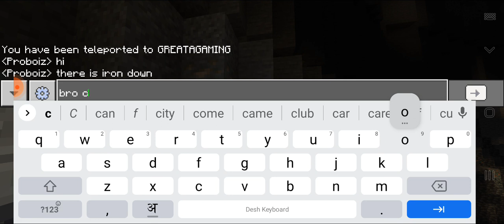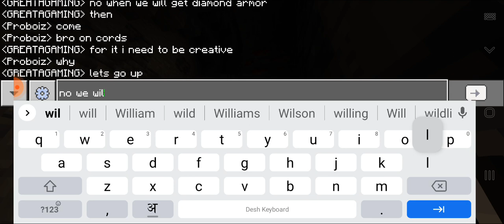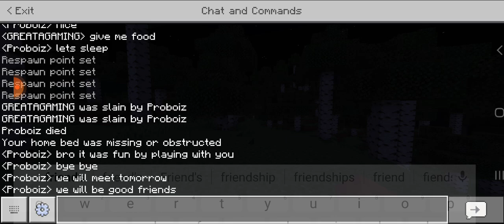I trolled Greatinsaan and took his diamonds as Proboiz #3